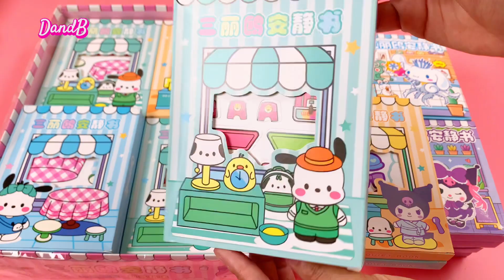[Toyasmr]Đồ Chơi Giấy - Review Quiet Book Sanrio Box